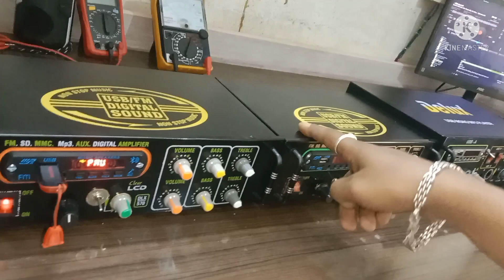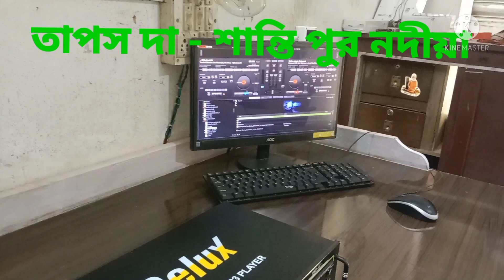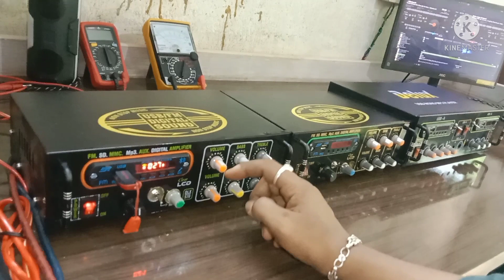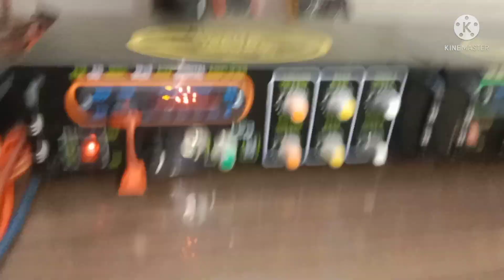বাঁকুড়া, বর্ধমান, হুগলি (7501118543) আজ ডেলিভারি হল , 4d,6d পেশার বোড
JBL dack sentre
Santipur nadia
Tapas Da contact
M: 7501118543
all type pesser bord